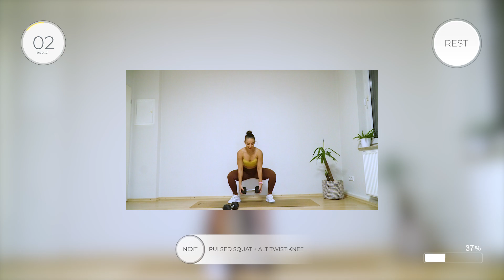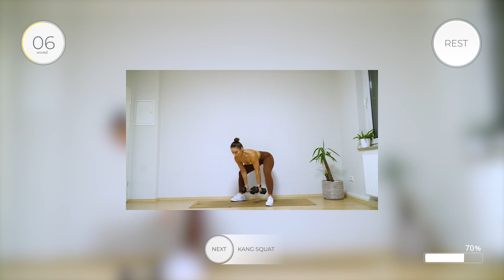20 MINUTE FULL BODY CRUSHER WITH DUMBBELL - NO REPEAT - WARM UP AND COOL DOWN INCLUDED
HEY team😍👋🏻 Today's workout is a full-body exercise with dumbbells. These Workout target the entire body, suitable for everyone, whether you're at home or gym. Each exercise has a 30-second duration followed by a 10-second rest. None of the exercises are repetitive.
Get started now and feel the burn! 🔥💯
♡ Follow along with each movement for 30 seconds at a time, followed by 10 seconds of rest.

▸ ALL level
▸ Time: 20 Minutes
▸ EQUIPMENT: DUMBBELLS

Don't forget that you can always change the pace or intensity of my workouts to suit your mood or energy levels. Make it your own!
boost your energy naturally 🥦🤸🏼♂️

▸ 00:00 - 02:26 WARM UP
30 SEC EACH:
1) STANDING KNEE TO ELBOW
2) REACH UP & DOWN
3) WALKOUT COBRA
4) SQUAT SIDE

02:26 - 21:10 WORKOUT
30 SEC ON, 10 SEC REST
1) ALT ARM THRUSTER
2) GROUND TO OH
3) BURPEE WITH DUMBBELL
4) SUMO SQUAT
5) PLANK TO SQUAT FRONT RAISE
6) REVERSE LUNGE ROW
7) ALT HYBRID SQUAT
8) THRUSTER
9) PUSH PRESS
10) PULSED SQUAT + ALT TWIST KNEE
11) DEADLIFT + ALT REVERSE LUNGE ROW
12) DEADLIFT + ALT B-STANCE RDL
13) CROSS BODY DEADLIFT
14) ALT CURTSY LUNGE & PRESS
15) ALT CURTSY LUNGE & CURL
16) CLEAN SQUAT REVERSE LUNGE
17) REVERSE LUNGE PRESS
18) SUITCASE SQUAT & REVERSE LUNGE (RIGHT)
19) SUITCASE SQUAT & REVERSE LUNGE (LEFT)
20) DUAL SWING TO SQUAT SWING
21) KANG SQUAT
22) CLEAN SQUAT & PRESS
23) SQUAT CURL & HALF BURPEE
24) BENT OVER ROW
25) MOUNTAIN CLIMBERS
26) BURPEE
27) ELBOW PLANK HOLD

▸ 21:10 - 23:46 COOL DOWN
30 SEC EACH
1) CHILD POSE
2) PUPPY POSE
3) PIGEON POSE (RIGHT)
4) PIGEON POSE (LEFT)

My channel vibes are real.
full of energy and love
YOURS AIDA ❤️

🔸Need a personalized FITNESS and NUTRITION plan, totally custom to your goals?

This channel is for improving your fitness level. You need to check your health. If you are new here, I recommend you to start your exercise with my beginner playlist, ADAFIT channel will not have any responsibility for any injury as a result of this video, By engaging in this workout, you agree that you do, so you are performing on your own risk. what I share on my channel are my experiences and what has worked for myself. Your health and safety is the most important thing in your life, so find out what works for you.